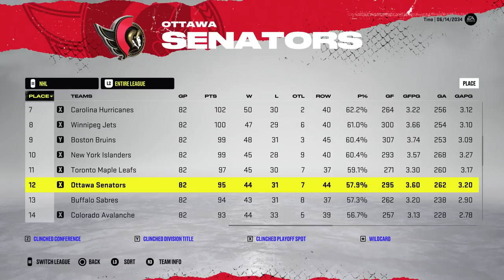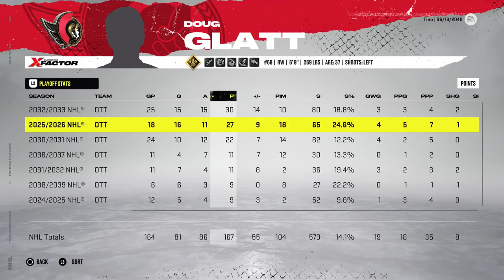99 Overall Enforcer FULL Career Sim (NHL 22)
Placing a 99 overall enforcer into the NHL and simulating the entirety of their career to see how they will do. 😀